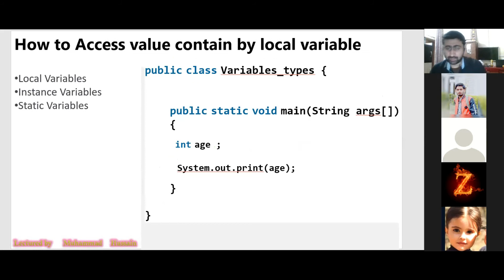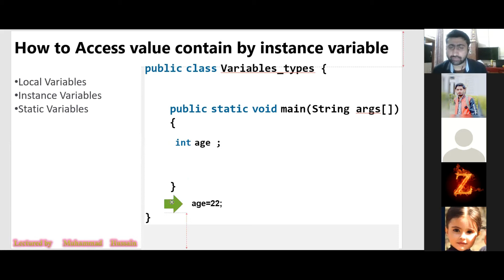topic 48 part 2 Q/A with student